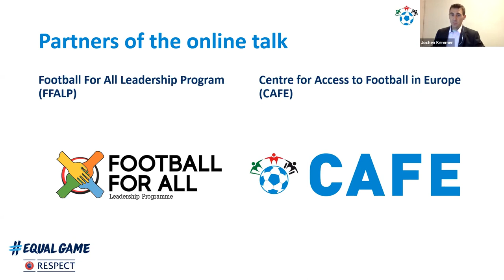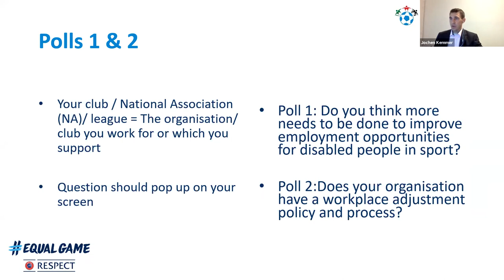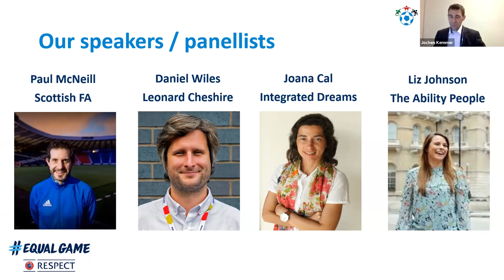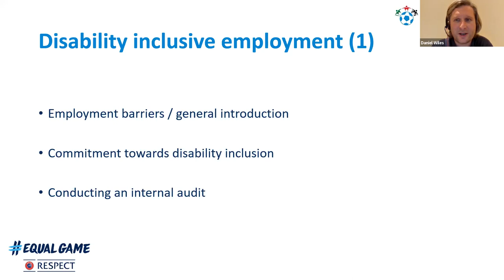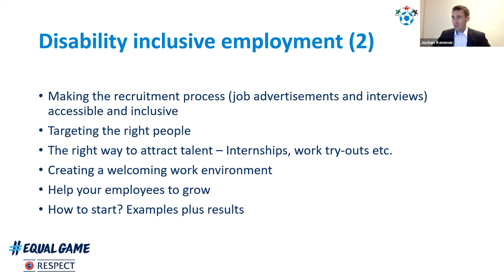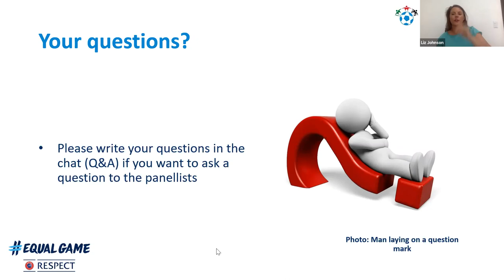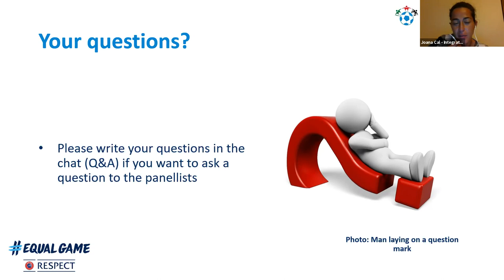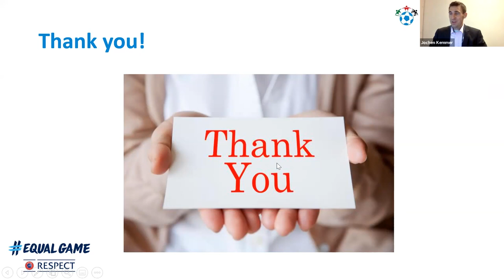Football For All Talks - Extra Espisode: Disability Inclusive Employment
Discussed with:

- Liz Johnson, Paralympian, Founder of The Ability People
- Daniel Wiles, Training and Consultancy Manager, Leonard Cheshire
- Paul McNeill, Head of Community Development, Scottish FA
- Joana Cal, Director of Operations, Integrated Dreams

Moderated by Jochen Kemmer, CAFE - Centre for Access to Football in Europe Disability Access Officer Project Manager